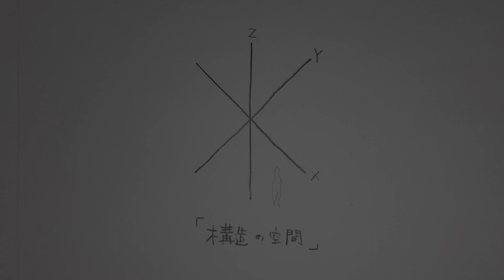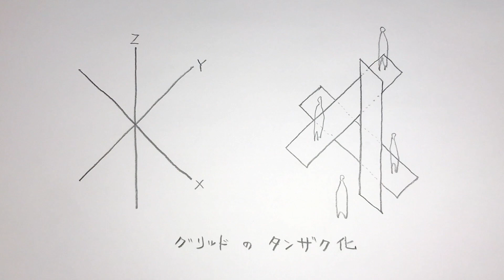新建築住宅特集2019年4月号｜タンザクハウス｜河内一泰／河内建築設計事務所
新建築住宅特集2019年4月号掲載
「タンザクハウス」（愛知県豊田市）
設計：河内一泰／河内建築設計事務所

掲載誌面はこちら（新建築データ）からもご覧いただけます！

Shinkenchiku Jutakutokushu 2019.04
"Tanzaku House"(Toyoda, Aichi)
Architects: Kazuyasu Kochi/Kochi Architect's Studio

...See further more,
(English)